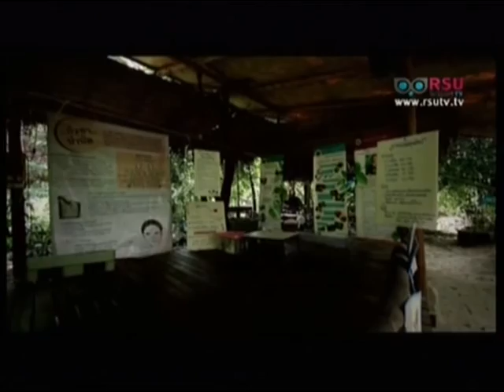ปิดทองแผ่นดิน ศูนย์กสิกรรมธรรมชาติมาบเอื้อง ช่วงที่1 13/08/2016